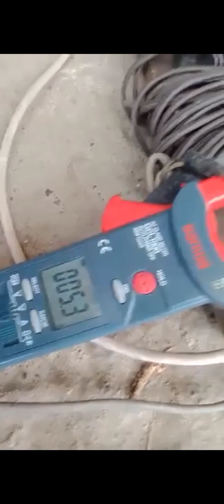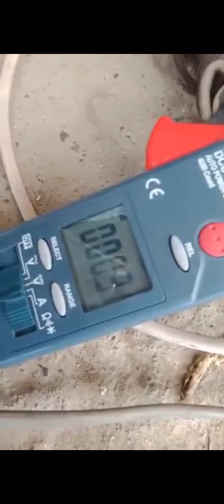OLD WINDOW TYPE AIRCON AYAW UMANDAR NG COMPRESSOR ??